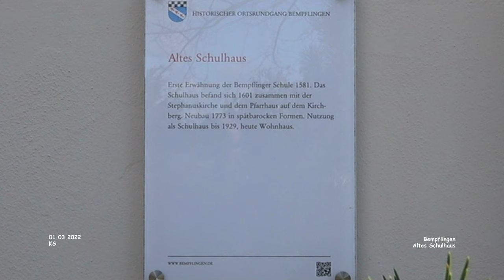Altes Schulhaus - Bempflingen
Impressionen Bempflingen - Landkreis Esslingen